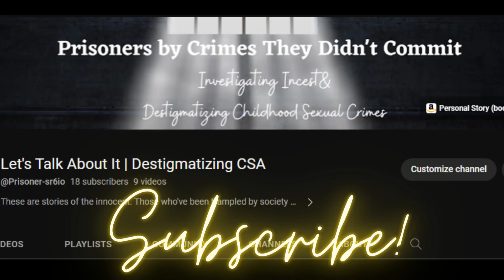Episode 11 | Let's Talk About It | Investigating Incest & Destigmatizing CSA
Juanita joins us from Wales UK to discuss the abuse she received from the Head Master of her childhood school that carried on until she was 13. She contiues her brave story with more sexual abuse in her life and the journey she is now on to regain, heal, and restore.